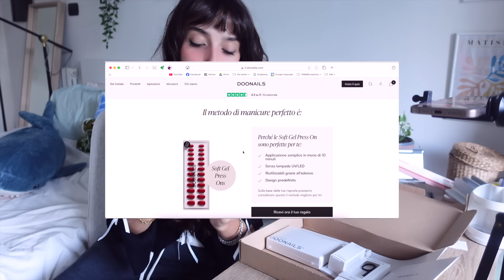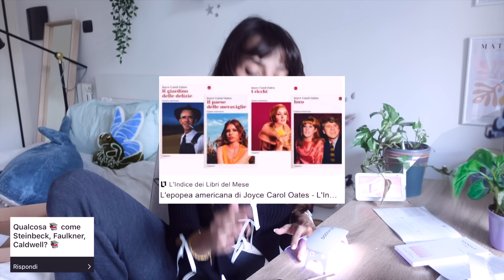POV: Ci facciamo le unghie mentre parliamo di libri e di ansia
Ho adorato, ma le press on sono in assoluto le mie preferite, vi lascio il link qua sotto e il codicino sconto!

╰┈➤ k e y f r a m e s 🎥

00:00 Intro
00:23 TORNA IL BABY BOOMER
01:48 La sfida
03:11 Che biografie consiglio?
04:57 Credi all'amore nato dall'amicizia?
06:23 Inizio a lavorare ma ho l'ansia
07:42 Libri autunnali antiblocco
09:07 Attacchi d'ansia, come li affronti?
09:59 Consigli per l'ansia
12:36 Come sto?
14:06 Autori come steinbeck?
16:00 Grazie :)